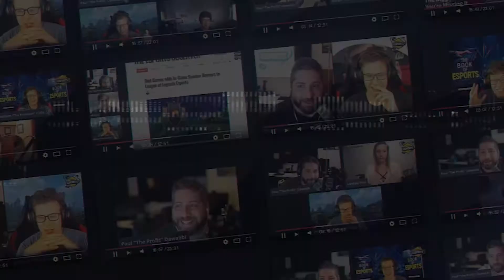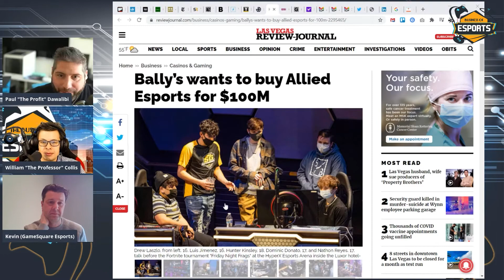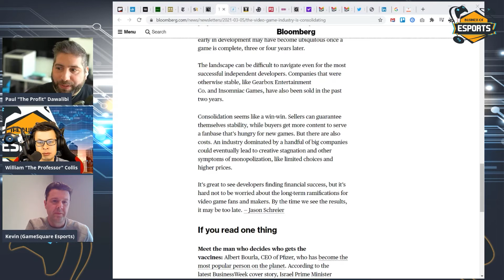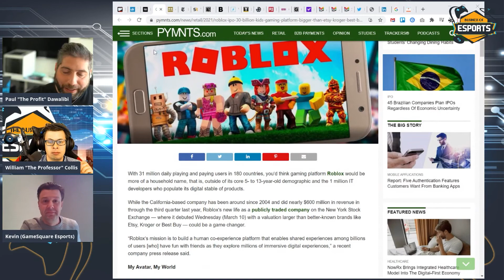Episode #122 (Video): Gaming Mergers, Esports Agencies, Allied Offer, Roblox Pop, Micro-Cap Esports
In this episode with special guest Kevin Wright (President of GameSquare), we discuss GameSquare’s strategy being focused on consolidating esports creative agencies and helping brands, how GameSquare is navigating the public micro-cap space in esports, Bally’s making an offer to buy Allied Esports for $100M, a wave of consolidation happening among game publishers, Roblox’s massively successful listing and valuation increase, and so much more!